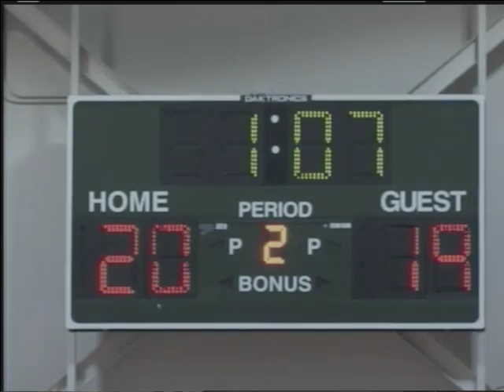Volleyball vs. Dominican - CACC Quarterfinals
The WIlmington University volleyball team swept Dominican in the CACC Quarterfinals to advance to the CACC Semifinals for the fourth straight season.